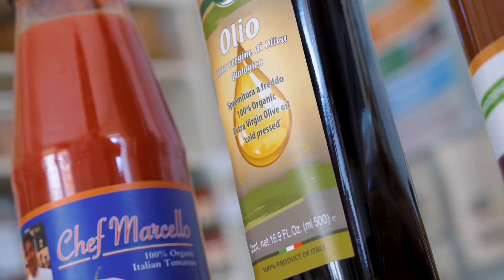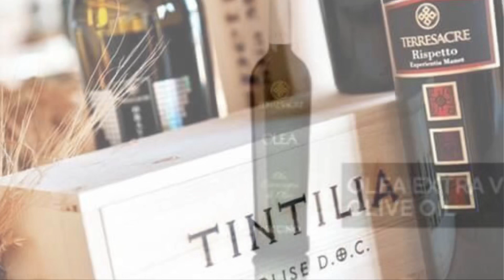Promotion of few artisanal products of my Region Molise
Promotion of few artisanal products of my Region Molise ( Spighe Molisane Pasta,Tradizione Biologiche  Organic Tomato Passata & Extra virgin olive oil,
Terresacre wines of Molise and Terresacre Olea Extra virgin olive oil)